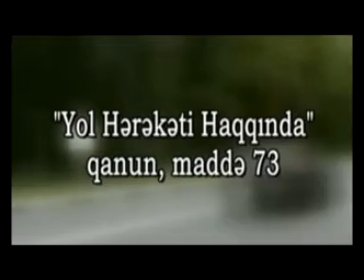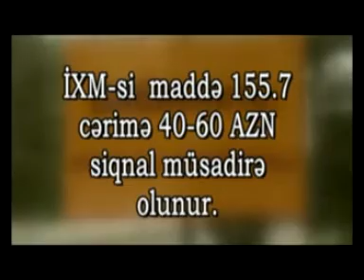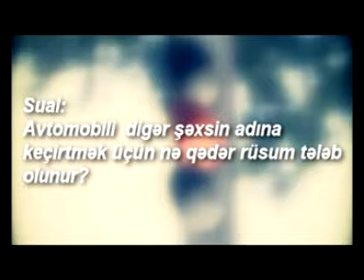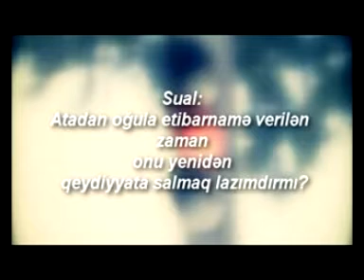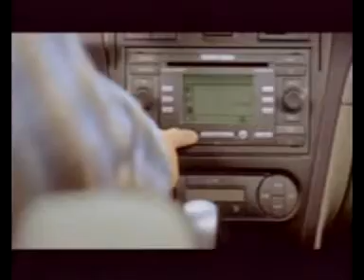Avtostop-2-ci verilis (3-cu hisse)